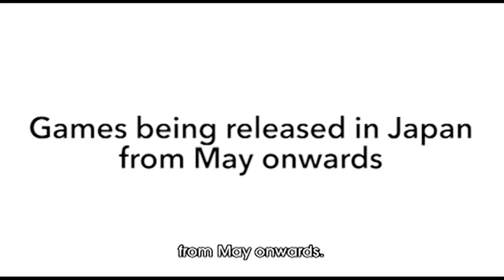Mario Tennis Open Trailer + Footage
This is our second look at Mario Tennis for 3DS, along with a new name! Playable characters include Mario, Luigi, Peach, Yoshi, Daisy, Wario, Waluigi, Donkey Kong, Diddy Kong, Bowser, Bowser Jr., Boo, and Mii